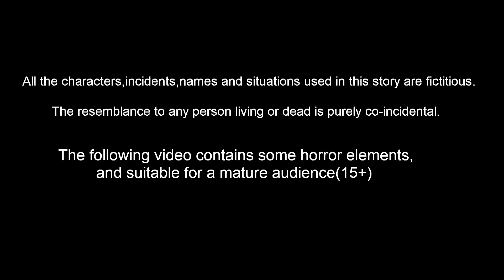அனாதை குழந்தைகள் 22 - anathai kulanthaigal 22 | Tamil Stories | Tamil Fairy Tales | Banana Dreams TV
Story Name        :
Story Writer    : Suresh and Maheswari
Story Board      : Ravindra Borra
Charecter Artist  : Tejas kasarla
Animators    : Mahesh, Prasanth , ratheesh, Satheesh
Editor      :  Purusotham Drivedhi
Sound Engineer   : Shiva